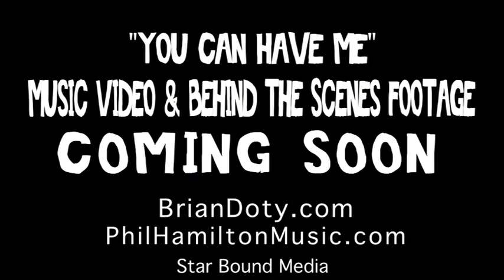"You Can Have Me" music video teaser #3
#3 Behind the scenes of the Phil Hamilton's "You Can Have Me" music video shoot with Brian Doty, Phil Hamilton & Kylie Rae Harris. A Starbound Media production.